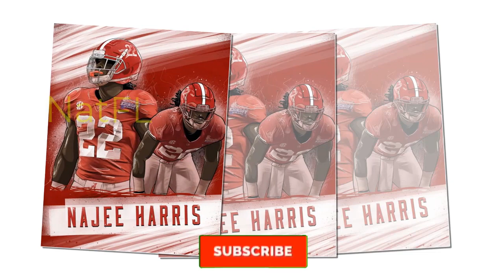The Fact about Rumors Miami Dolphins Follow up Alabama's RB Star!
Miami Dolphins Rumors: If Gaskin injured, no one can Replace him. Let's see what the chiefs did! Najee Harris is Suitable for Dolphins?